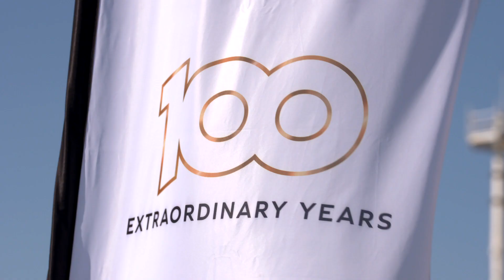[Agora Luxury Consulting] - Ladies Only Event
Representing the very best of the best in the luxury sector, Agora crafts private events of newest and most opulent items in the world. Whether it be; yachts, supercars, watches, jewellery, art, private jets or exclusive international and regional real estate at the highest level. Agora is the reference point for our small circle of super elite clients whom we inform of the latest up and coming releases which pertain to their interests. Quenching the thirst of one of our most basic human desires “to want”.